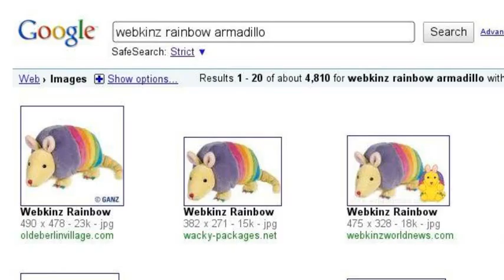witch webkinz rodent is better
what one do you pic commet rate subscibe